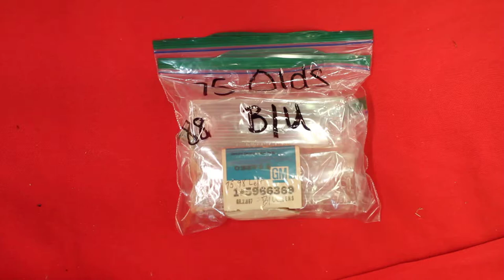1975 Olds 88 Backup Light Lenses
1975 Olds 88 Backup Light Lenses

7758 E. 106th St.